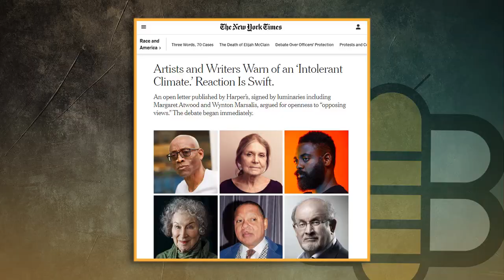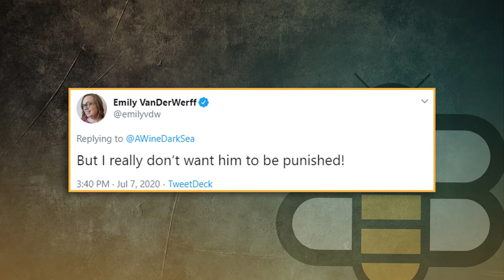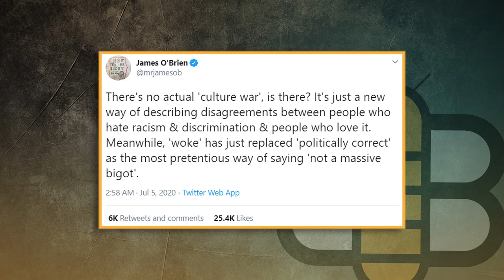Cancel Culture Hates Billionaires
Kyle, Ethan, and Babylon Bee Senior Writer, Frank J. Fleming discuss cancel culture and how it seems to seek out billionaires most.